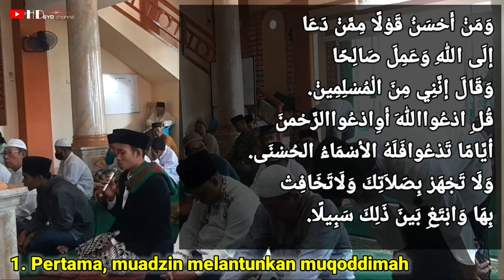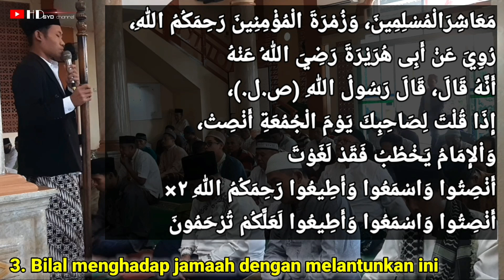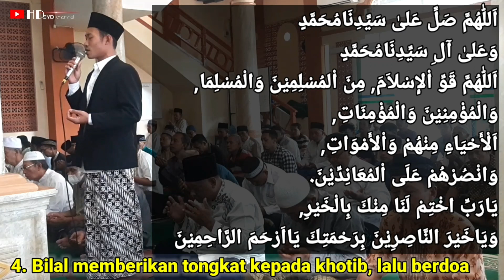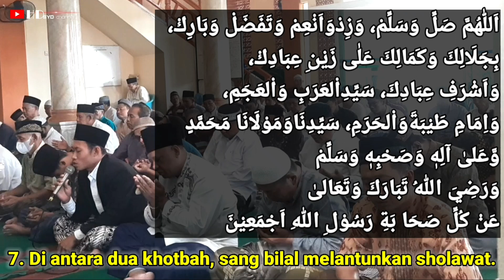BACAAN BILAL SHOLAT JUM'AT (Lengkap dengan praktik dan dua adzan)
Bilal : Kang Syukron (Purwodadi)

Tata cara bilal sholat jum'at, adalah sebagai berikut:
1. Pertama, bilal melantunkan bacaan muqaddimah (pembuka)

سُبْحَانَ اللهِ وَاْلحَمْدُلِلهِ وَلاَاِلٰهَ اِلاَّاللهُ وَاللهُ اَكْبَرُ. وَلاَحَوْلَ وَلاَقُوَّةَاِلاَّبِااللهِ اْلعَلِيِّ اْلعَظِيْمِ . اَعُوْذُبِاللهِ مِنَ الشَّيْطٰنِ الرَّجِيْمِ. وَمَنْ اَحْسَنُ قَوْ لاًمِّمَّنْ دَعَااِلَى اللهِ وَعَمِلَ صَالِحًاوَّقَالَ اِنَّنِيْ مِنَ اْلمُسْلِمِيْنَ . قُلِ ادْعُوااللهَ اَوِادْعُواالرَّحْمٰنَ اَيًّامًّاتَدْعُوْافَلَهُ اْلاَسْمَآءُاْلحُسْنٰى . وَلاَتَجْهَرْبِصَلاَتِكَ وَلاَتُخَافِتْ بِهَاوَابْتَغِ بَيْنَ ذٰلِكَ سَبِيْلاً . وَقُلِ الْحَمْدُلِلهِ الَّذِ يْ لَمْ يَتَّخِذْوَلَدًاوَّلَمْ يَكُنْ لّهٗ شَرِيْكٌ فِى الْمُلْكِ وَلَمْ يَكُنْ لَّهٗ وَلِيٌّ مِّنَ الذُّ لِّ وَكَبِّرْهُ تَكْبِيْرًا . اَللّٰهُمَّ صَلِّ عَلىٰ سَيِّدِنَامُحَمَّدٍوَعَلىٰ آلِ سَيِّدِنَامُحَمَّدٍ

2. Lalu, bilal mengumandangkan adzan pertama.
3. Kemudian, bilal berdiri menghadap jamaah seraya melantunkan bacaan di bawah ini:

مَعَاشِرَالْمُسْلِمِينَ، وَزُمْرَةَ الْمُؤْمِنِينَ رَحِمَكُمُ اللهِ، رُوِيَ عَنْ أَبِى هُرَيْرَةَ رَضِيَ اللهُ عَنْهُ أَنَّهُ قَالَ، قَالَ رَسُولُ اللهِ صَلَّى اللهُ عَلَيْهِ وَسَلَّمَ إِذَا قُلْتَ لِصَاحِبِكَ يَوْمَ الْجُمُعَةِ أَنْصِتْ، وَاْلإِمَامُ يَخْطُبُ فَقَدْ لَغَوْتَ (أَنْصِتُوا وَاسْمَعُوا وَأَطِيعُوا رَحِمَكُمُ اللهِ ٢×) أَنْصِتُوا وَاسْمَعُوا وَأَطِيعُوا لَعَلَّكُمْ تُرْحَمُونَ

4. Kemudian tongkat diberikan kepada Khotib. Seraya berdoa:

اَللّٰهُمَّ صَلِّ عَلىٰ سَيِّدِنَامُحَمَّدٍوَعَلىٰ آلِ سَيِّدِنَامُحَمَّدٍ
اَللّٰهُمَّ قَوِّ اْلإِسْلاَمَ, مِنَ اْلمُسْلِمِيْنَ وَالْمُسْلِمَا , وَالْمُؤْمِنِيْنَ وَالْمُؤْمِنَاتِ , اَلْأَحْيَاءِ مِنْهُمْ وَاْلأَمْوَاتِ , وَانْصُرْهُمْ عَلَى اْلمُعَانِد الدِّيْنَ . يَارَبِّ اخْتِمْ لَنَا مِنْكَ بِالْخَيْرِ , وَيَاخَيْرَ النَّاصِرِيْنَ بِرَحْمَتِكَ يَااَرْحَمَ الرَّاحِمِيْنَ

5. Setelah itu, sang bilal mengumandangkan adzan ke dua.
6. Setelah adzan selesai, khutbah pertama dimulai.
7. Di antara dua khutbah, bilal melantunkan sholawat (boleh dengan sholawat biasa, atau boleh dengan di bawah ini:

اَللّٰهُمَّ صَلِّ وَسَلِّمْ ، وَزِدْوَاَنْعِمْ وَتَفَضَلْ وَبَارِكْ ، بِجَلَالِكَ وَكَمَالِكَ عَلٰى زَيْنِ عِبَادِكْ ، وَاَشْرَفِ عِبَادِكَ ، سَيِّدِاْلعَرَبِ وَاْلعَجَمِ ، وَاِمَامِ طَيْبَةَوَاْلحَرَمِ ، سَيِّدِنَاوَمَوْلَانَا مَحَمَّدٍ وَّعَلىٰ آلِهٖ وَصَحْبِهٖ وَسَلِّمْ وَرَضِيَ اللهُ تَبَارَكَ وَتَعَالىٰ عَنْ كُلِّ صَحَا بَةِ رَسُوْلِ اللهِ اَجْمَعِيْنَ

8. Kemudian dilanjutkan khutbah ke dua.
9. Yang terakhir adalah IQOMAH.
10. Tugas bilal selesai.

NB: masing-masing wilayah mempunyai cara tersendiri. Dan tata cara ini adalah praktik yang rata-rata dilaksanakan di daerah yang bermadzhab NU. Mohon maklum apabila terdapat perbedaan.